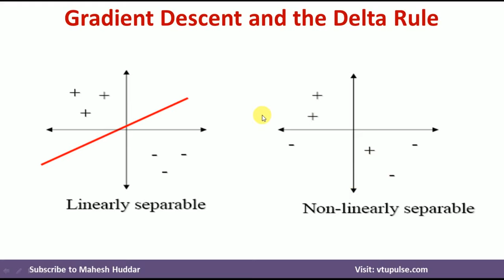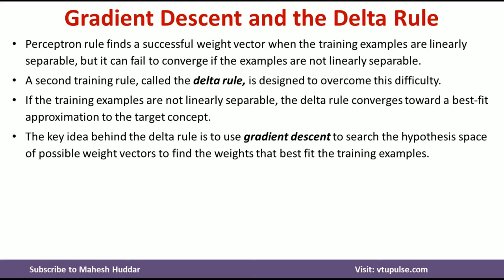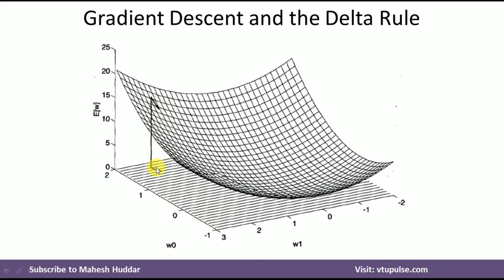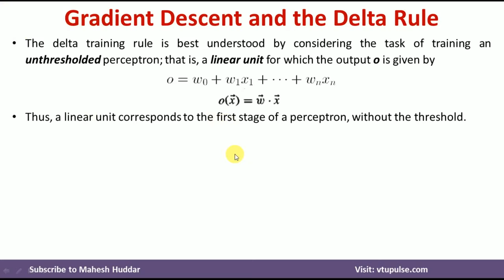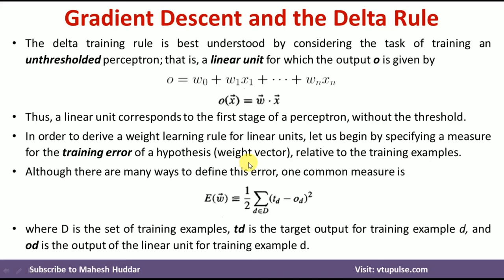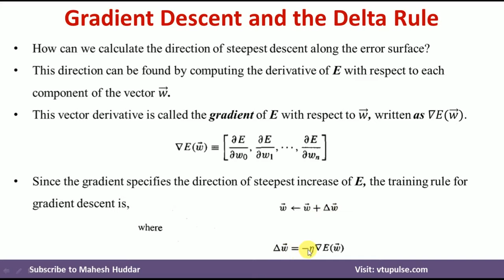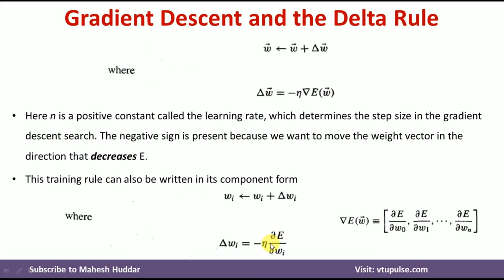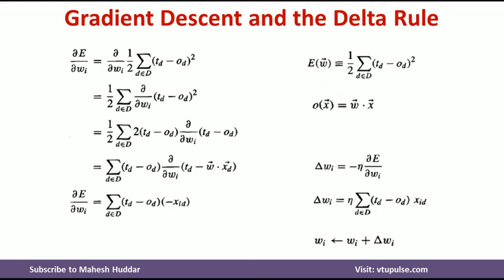1. Gradient Descent | Delta Rule | Delta Rule Derivation Nonlinearly Separable Data by Mahesh Huddar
1. Gradient Descent and Delta Rule,  Derivation of Delta Rule, Linealry and Non-linearly Separable Data by Mahesh Huddar